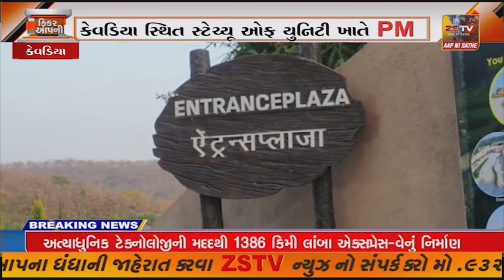પ્રકૃતિ, આરોગ્ય, યોગા,અને વન સૌંદર્યનો અનોખો સમનવ્યએટલે એકતા નગરનું "આરોગ્યવન "